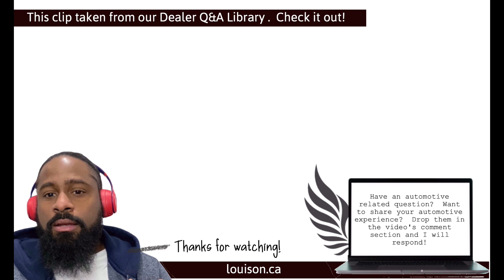Does the OMVIC certification course allow me to work at dealership?